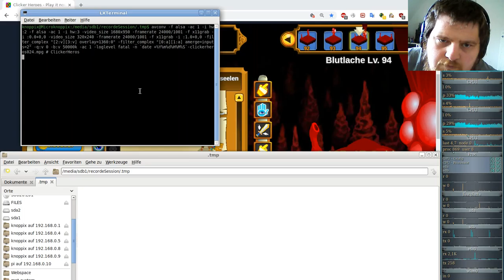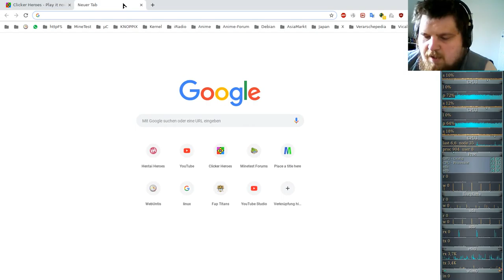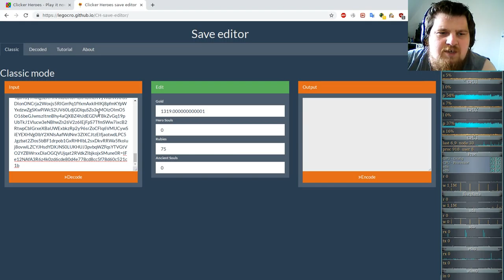Ferien Special: Clicker Heroes ( Clicker/Idle-Game ) #24